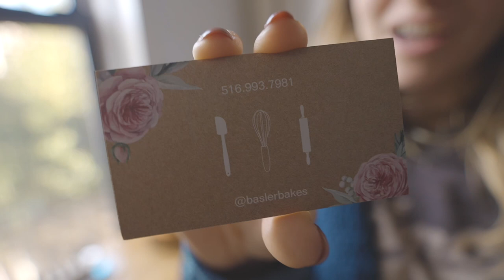NIGHT 2 OF HANUKKAH & VEGAN MATZO BALL SOUP! | VLOGMAS 2022 DAY 20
In today's vlogmas we run some errands, celebrate night 2 of hanukkah, and Gabi makes matzo ball soup!